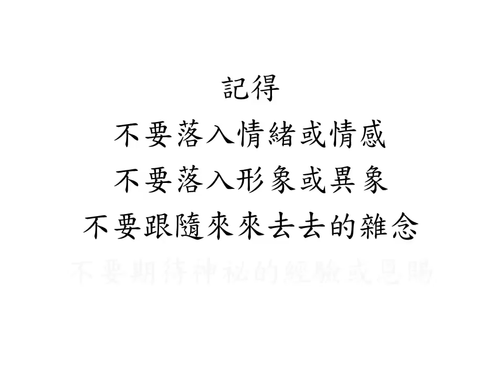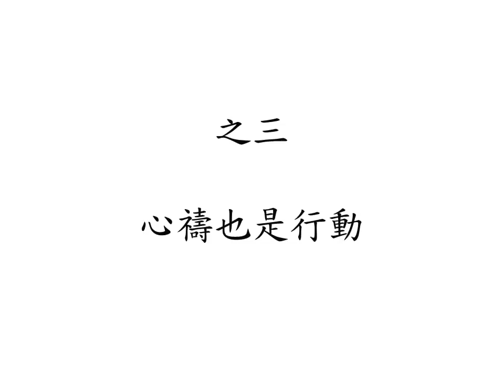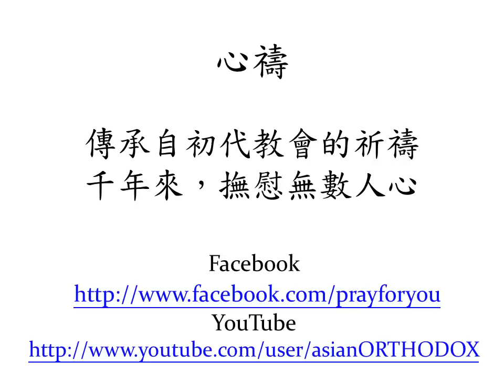3分鐘學心禱 /3 minutes, to learn: pray of the heart(台灣東正教會)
如何實現我主的教導：「盡心、盡性、盡意愛主─你的神」(太22:37)
如何實踐使徒的囑咐：「不住的禱告」(帖前5:17)
如何親身見證：「神的國就在你們心裡」(路17:21)

心禱 (the prayer of the heart)，又名耶穌禱文 (Jesus Prayer)
就是靈魂時刻燃燒的愛意，
就是分分秒秒不止息的祈禱，
就是開啟神國的鑰匙。

載於聖經，始於初代教會，在曠野和修道生活中達到頂峰。

最簡單的禱詞 : 主耶穌，憐憫我...
卻蘊含著最深刻的神學，凝鍊了整部聖經的精要。

最樸實的實踐 : 一次又一次地默誦...
卻能領人至心靈最深之處，與摯愛相遇，與至愛結合為一。

至今希臘阿陀斯聖山(Mt. Athos)上，仍有長老們透過心禱，親身體驗了那連死亡也無法隔絕的愛和光芒。

李亮神父：
來自東正教會希臘阿陀斯聖山Gregoriou Monastery修院，
身為修士的屬靈父親(spiritual father)
並於修院中實踐心禱十多年。
來臺後，於各神學院教導東正教神學，靈修，希臘原文解經等課程。
其屬靈父親為已故希臘知名靈修導師 St. Porphyrios。

透過影集，我們將一步步引領各位，認識心禱，實踐心禱；
願您親自體會「神要擦去他們一切的眼淚；不再有死亡，也不再有悲哀、哭號、疼痛，因為以前的事都過去了。」(啟21：4)

台灣基督東正教會隸屬於普世宗主教聖統香港及東南亞教區，
主教為黎大略都主教，台灣由李亮神父牧養教友。